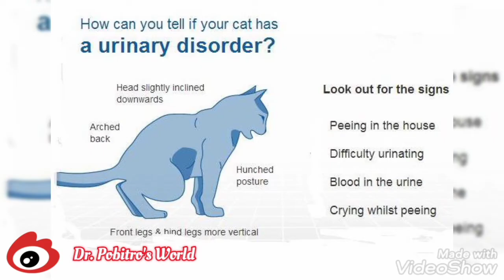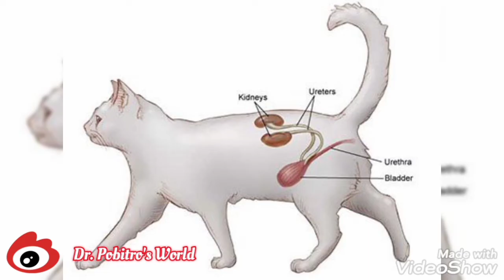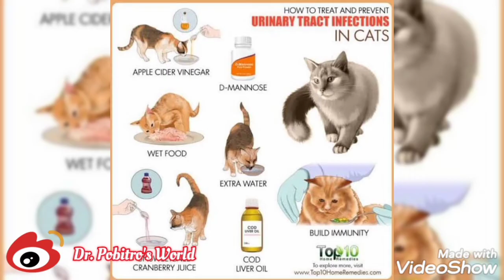বিড়ালের ইউরিন ইনফেকশন || Urine Infection in Cat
Dr. Pobitro Mohonto
DVM, MS in Pharmacology
Cat Specialist